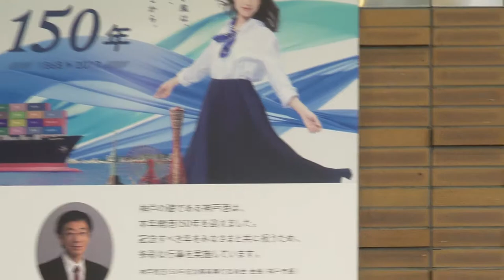手をつなごう神戸 栄監督・清水カメラマン映像作品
【手をつなごう神戸】 オフィシャルPV
神戸は日本で一番「手をつないで歩く」ことが似合う街。恋人や友達、夫婦や親子でね。神戸に来ると、みんなが手をつなぎたくなる。

大好きなあの人と、大好きなお友達と。神戸の街を手をつないで歩こう♪

合言葉は「手をつなごう神戸」

■手をつなごう神戸 オフィシャルサイト

■手をつなごう神戸PROJECT 事務局
神戸商工会議所 小売商業部会